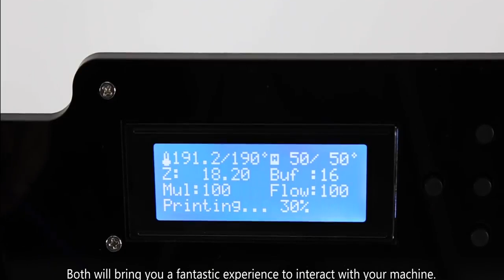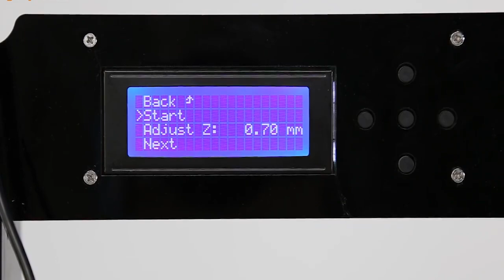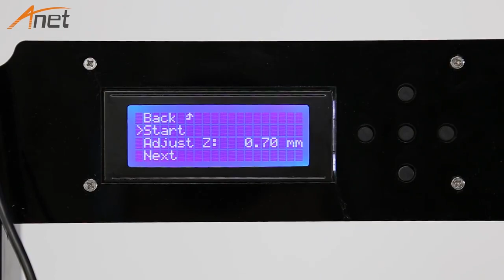Anet A8: Best Cheap DIY 3D Printer (2019)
ANET A8 3D Printer,Desktop Acrylic LCD Screen Printer 220 x 220 x 240mm Compatible with Windows XP/7/8/10, Mac, Linux.

220 x 220 x 240mm printing volume：220 x 220 x 240mm printing volume, just right for you.Made from piano-black laser-cut acrylic frame. To maintain the garage-built feel and the handmade charm.
support ABS / PLA / Wood / Nylon PVA / PP / Luminescent：Multiple 3D printing filament supportable, support ABS / PLA / Wood / Nylon PVA / PP / Luminescent.
Unassembled DIY kit：It is unassembled DIY kit, provide you an unforgettable step-by-step learning experience of 3D printer from scratch. As long as you have a passion for creativity, you can not afford to miss this product.
Operating system&Working environment：Windows XP / Windows 7 / Windows 8 / Windows 10 /Mac / Linux. Temperature: 10 - 30 Deg.C, humidity: 20 - 50 Deg.C.
Widely used：Suitable for a wide range of customers, young or old, professional or amateur etc.